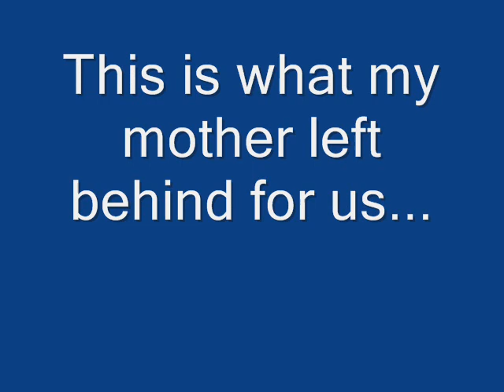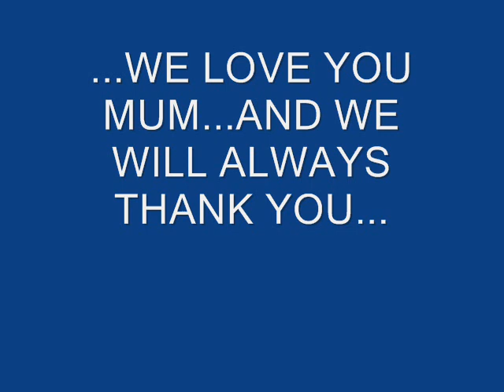TRIBUTE TO RATHGAR STORY.wmv